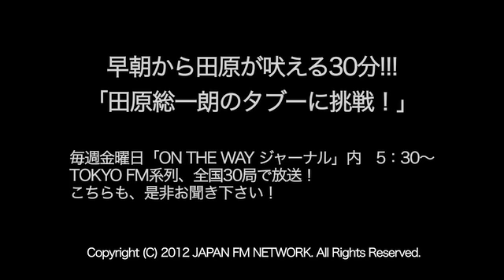OWJ 2012.08.10放送 「民主・自民の解散駆け引きの裏側」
「タブーに挑戦！」消費増税をなんとしても通したい野田総理、強気に解散を迫る谷垣自民党総裁。谷垣氏は強気にならざるをえない事情があるとおっしゃる田原さん。現状について詳しく伺います。
また、たくさんいただきました原発に対するメールのご意見もどんどんご紹介します。
※8月8日に収録したものになります。ご了承ください。

※今後原発をどうすべきか？あなたはどう考えますか？
番組では引き続き皆様のご意見をお待ちしております。
もちろん原発に限らず田原さんへの質問もお待ちしております。
ホームページ右上にある「ＣＯＮＴＡＣＴ」をクリックするとメールの送信フォームが開きます。